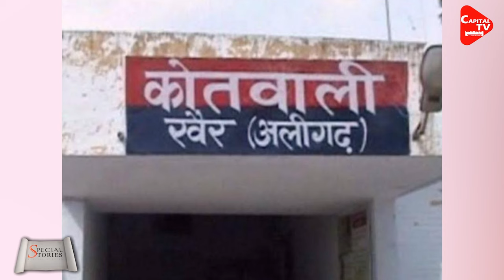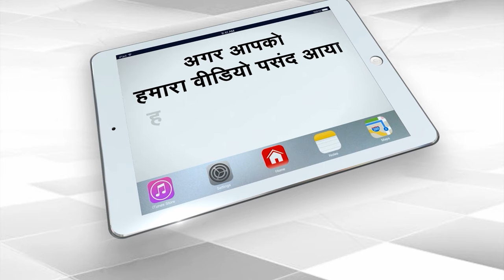मुस्लिम युवती ने CM योगी से लगाई गुहार, हिन्दू बनने की जताई इच्छा, जान को बताया खतरा| Capital TV UP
In today's special story, I will take you to the state's lock city i.e. Aligarh where a Muslim girl loves a Hindu boy and wants to marry him and convert to Hinduism, but her family wants to kill her. The girl makes a video about this and makes it viral on social media, after which this matter comes to light and then CM Yogi's police becomes alert about this matter.